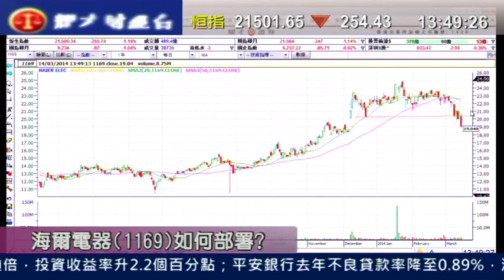耀才財經台 有問必答 劉幸鈺 陳偉聰 「有問必答：2828、0386、1097」